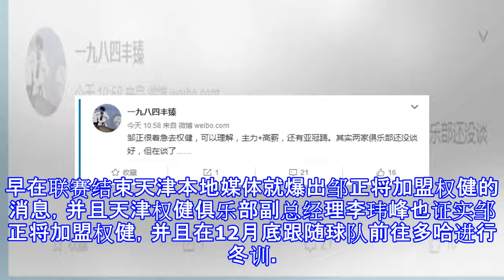重磅！邹正正式转会权健，12月随队前往多哈拉练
重磅！邹正正式转会权健，12月随队前往多哈拉练 今日，一条朋友圈的截图显示广州恒大淘宝队球员邹正在2018赛季基本确定加盟天津权健，将随天津权健一起征战亚冠和中超比赛。《南方都市报》记者@一九八四丰臻也在其微博爆料，广州恒大淘宝球员邹正目前正着急转会去天津权健，两家俱乐部已经展开谈判。早在联赛结束天津本地媒体就爆出邹正将加盟权健的消息，并且天津权健俱乐部副总经理李玮峰也证实邹正将加盟权健，并且在12月底跟随球队前往多哈进行冬训。